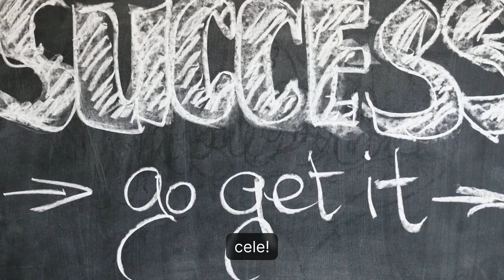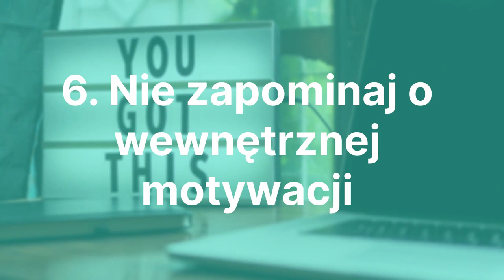Osiągnij swoje cele: Inspirujący film motywacyjny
🌟 Czy marzysz o osiągnięciu sukcesu i spełnieniu swoich celów? 🌟

Przygotuj się na inspirujący film motywacyjny, który pomoże Ci odkryć pasje, przełamać strach i stworzyć plan działania. Zobacz, jak ludzie pokonują przeciwności losu i odnoszą spektakularne sukcesy. Nie bój się porażek i szukaj wsparcia wokół siebie. Najważniejsze jednak, dbaj o swoją wewnętrzną motywację. Ta wewnętrzna iskra będzie napędzać Cię na drodze do spełnienia marzeń. Bądź gotowy, bo teraz nadszedł czas na działanie! 💪✨